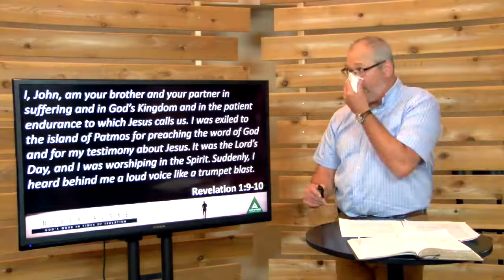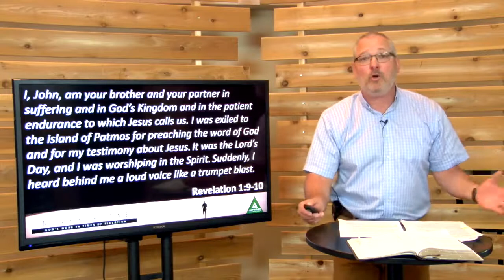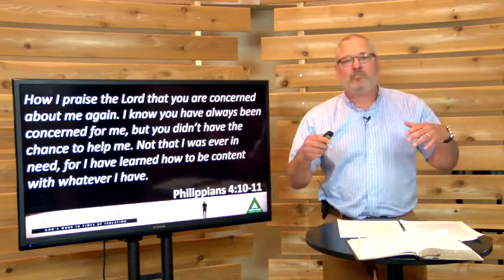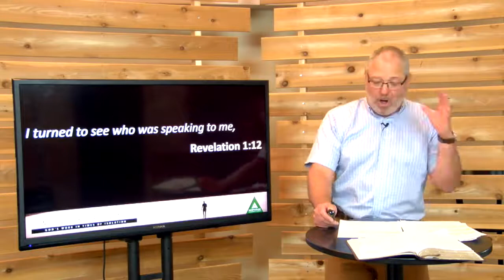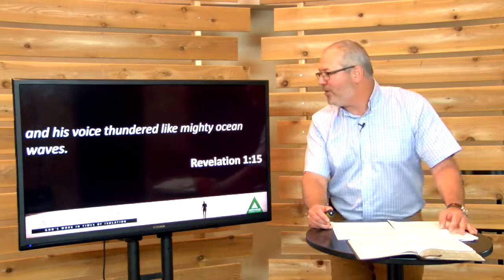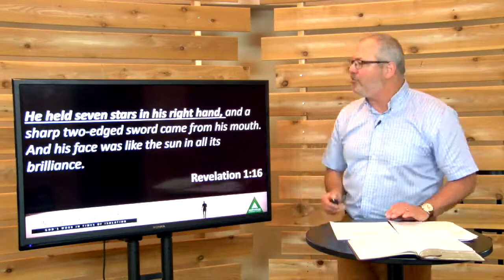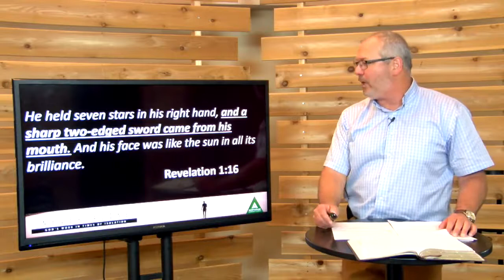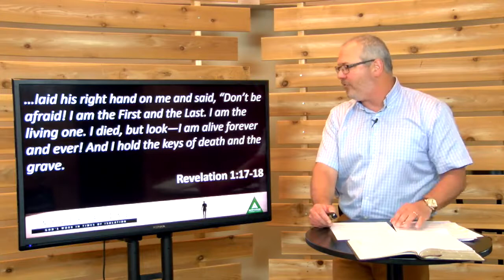June 14 - John in Patmos - Huron - Paul McIlwraith